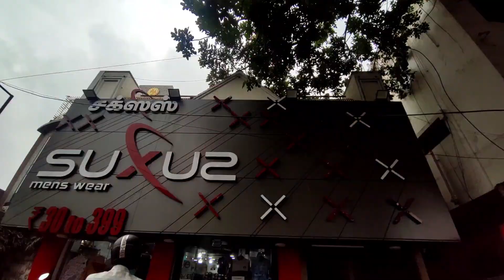Buy Cheapest Jean and Shirt in Chennai |30-399 Shop Velachery | What to Buy | A Guide